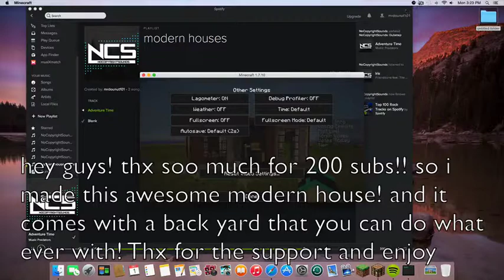200th sub special! (tutorial)